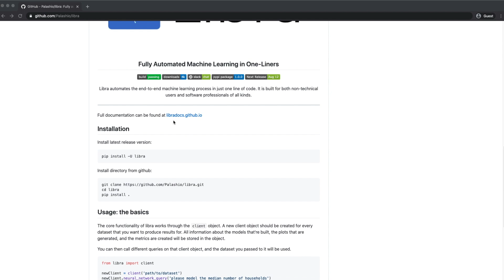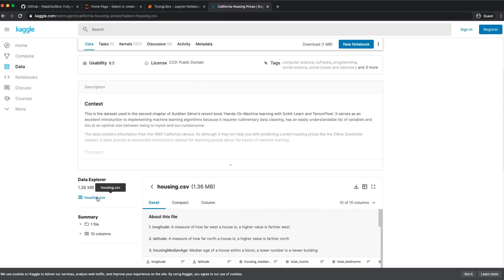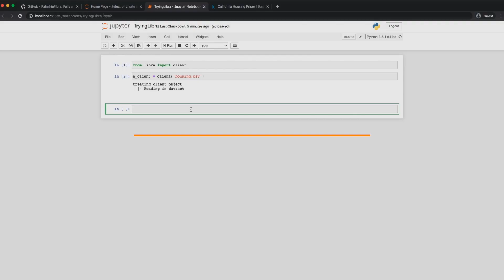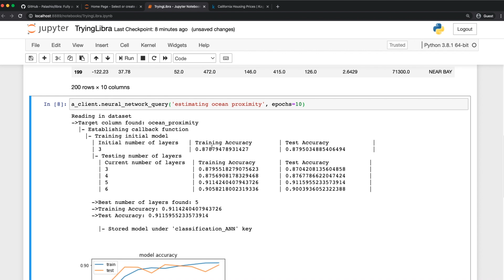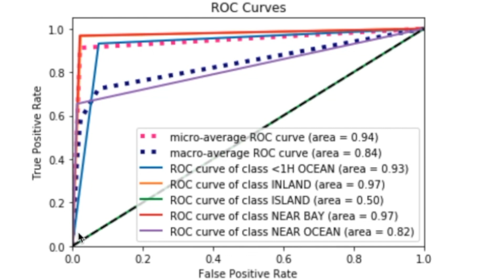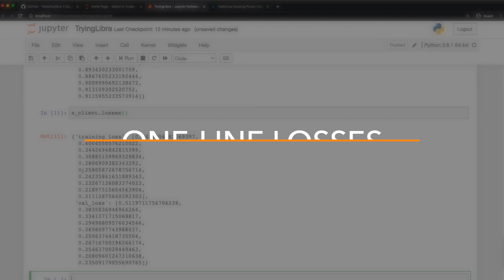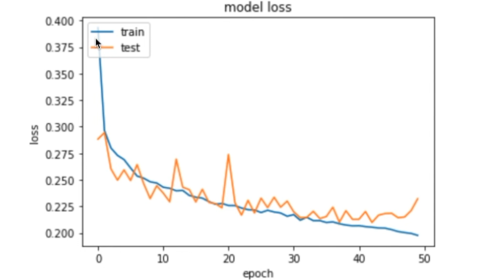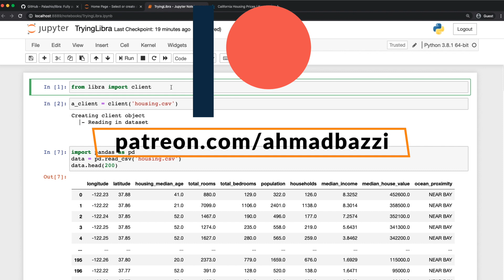Machine Learning in JUST ONE LINE OF CODE | Libra | Python # 12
Libra allows you to build and train all sorts of machine learning models in ONE LINE OF CODE.

📚About
We will build two neural networks (each using one line of code) where both aim at estimating California Housing Prices. The California Housing Prices dataset is found on Kaggle and is also using  in the Chapter 2 of Aurélien Géron's book entitled 'Hands-On Machine learning with Scikit-Learn and TensorFlow'.

⏲Outline
00:00 Introduction
01:16 Installing Libra
02:23 Importing the California Housing Prices dataset
03:12 Creating a client object
03:55 Exploring the California Housing Prices dataset with Pandas
04:53 Neural Network training in one line
06:32 Analyzing the neural network in one line
07:55 Accuracy of the neural network in one line
08:27 Losses of the neural network in one line
08:46 Training Median of California Housing Prices in one line
10:46 Outro

Bitcoin Wallet - 327qhzF7yxQa2CiyL1Vnd63ccuMyAH1Ss9

👁‍🗨 Speak up and comment, I am all ears.